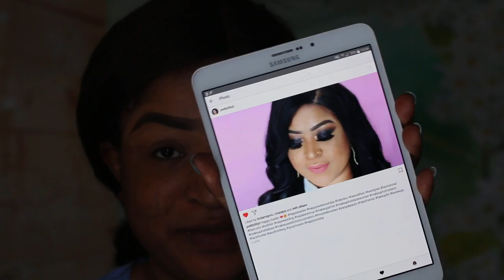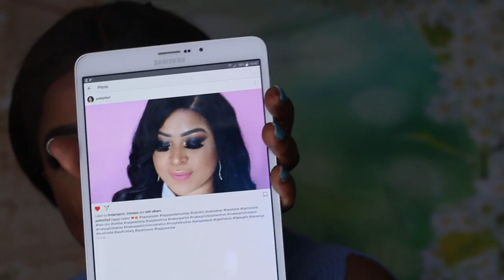GRWM HAIR AND MAKEUP | STEP BY STEP BEGINNER'S FRIENDLY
A lot of you guys requested that I should film a makeup tutorial from my Instagram post, so I decided to film this look.
I took my time to film the eye part, because it was the main focus of this makeup look ... This is a talk through video so please bear with me for the sake of other viewers that preferred  talk through videos.

Products Mentioned :
Mua Eyeliner
Makeup Addiction Cosmetics Self Made
Mac Fluidline Blacktrack
Black Glitter
Kat Von D Lock IT Foundation
Tarte Tape Shape Concealer
Estee Lauder Estee Edit Shadow Stick
Jefree Star Velour Liquid Lipstick

Get £10 off your favourite beauty brands